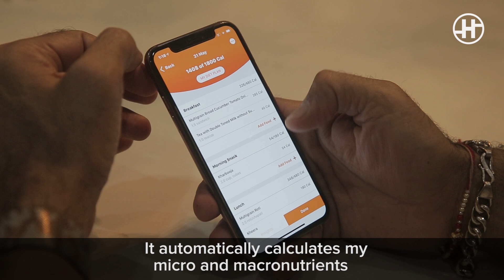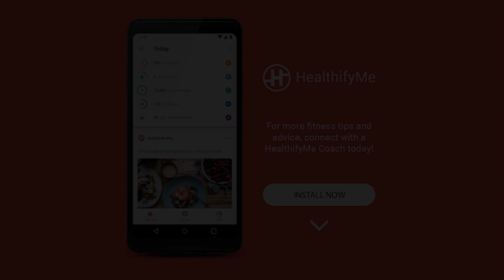WEIGHT LOSS SUCCESS STORY - Ajay's weight loss led to Reduced Blood Sugar Levels Using | HealthifyMe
Do you want to lose weight and get into shape like Ajay? Download the HealthifyMe app today and get started on your healthy journey today